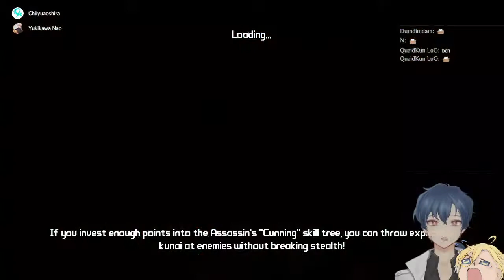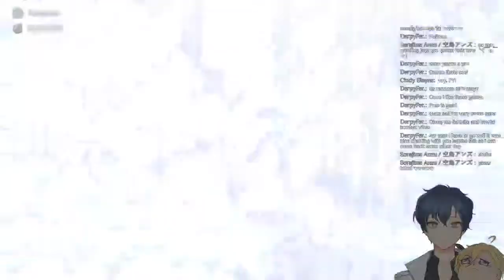[EN/ID VTuber] Last Random Gaming..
[Intro]
My name is Yukikawa Naoto. You can call me whatever you like.

I mainly use indonesian language, but if you chat in english I will answer in english as well~ and you can ask me anything in marshmallow~ (Please remind me to check my marshmallow if you asking something on it)

[Live Chat]
Didn't appreciated toxicity and spam on chat. My stream is not for bad people or toxic person, please remain kindly and friendly when chatting. I don't mind with flirting on chat, but please make it normal and don't make it a big topic on live chat~ (This rule can be removed if I say so XD (Sorry I am not perfect))

I appreciated when you active in Live Chat, Giving Like, Sharing the stream, and please be respectful to others and streamer.

~Regards The Owner of Tsukiakari~